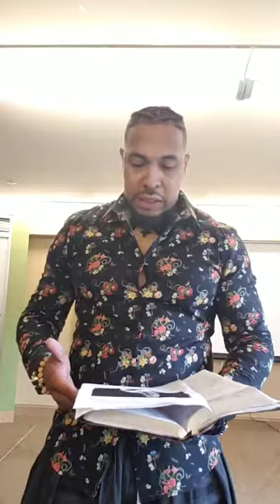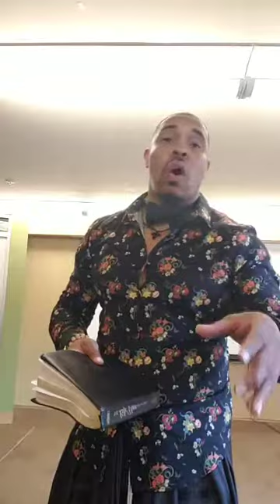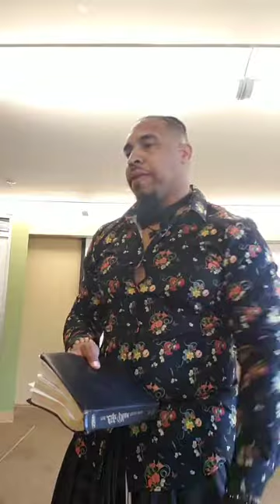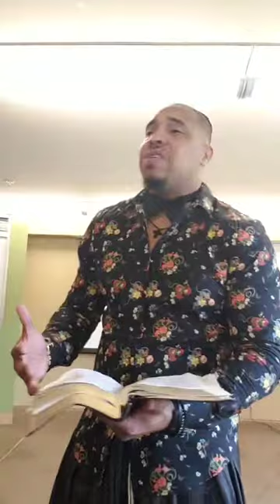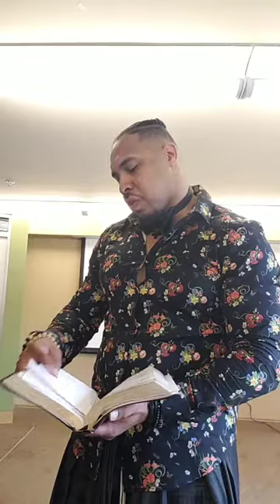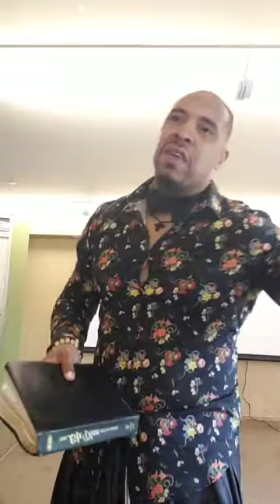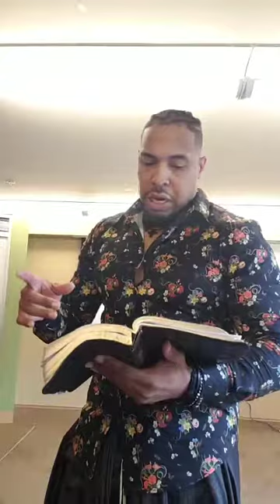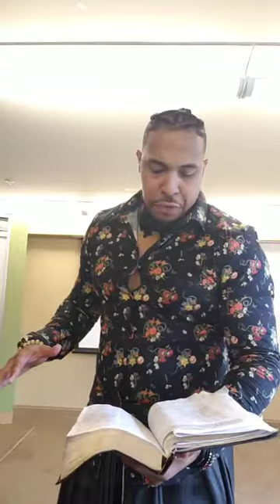Sunday Service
Pastor Quantrell Smith